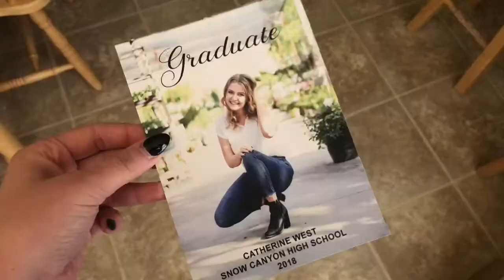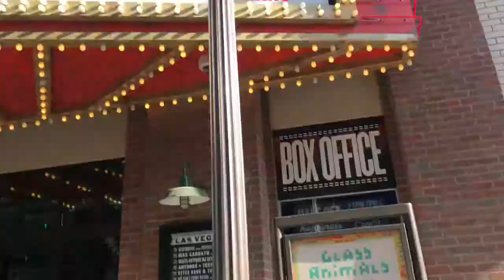MAY 2018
song: Trust fund baby by Why don't we